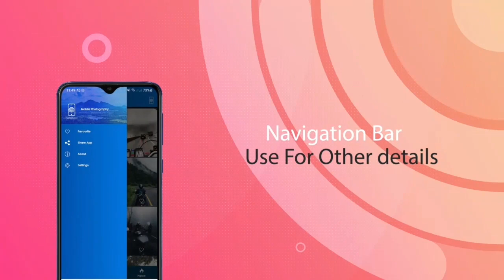Free Fire Ranked Match Booyah Tips And Tricks Tamil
👉Gaming Device

 💢Samsung Galaxy J7 max (4gb ram)